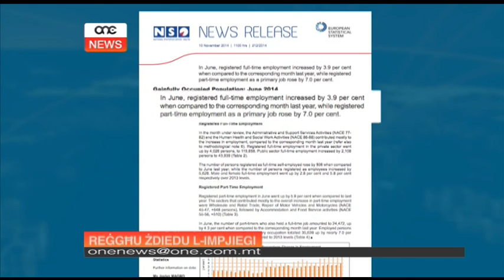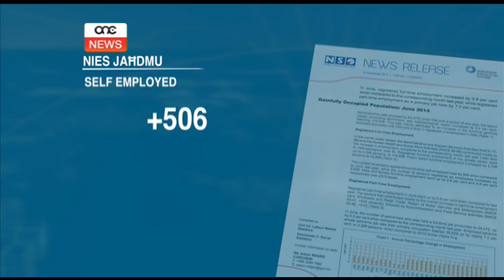Reġgħu żdiedu l-impjiegi.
Meta wieħed iqabbel Ġunju li għadda ma’ dak tas-sena ta’ qabel isib li żdiedu b’aktar minn sitt elef dawk li kienu qed jaħdmu full-time. Ċifri ppublikati mill-uffiċju nazzjonali tal-istatistika juru xejriet pożittivi ferm fil-ħolqien tal-impjiegi.